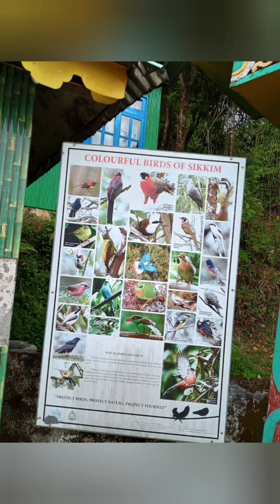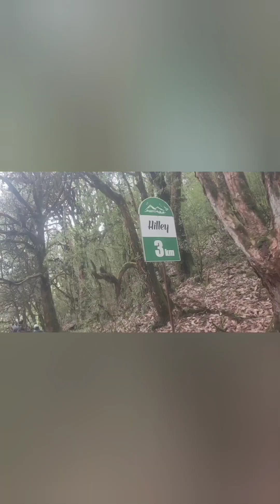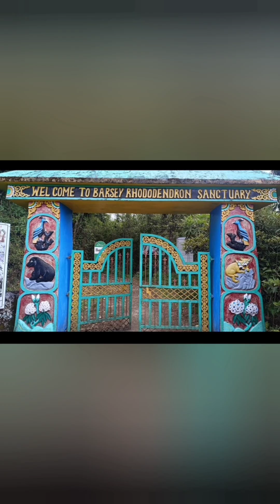Okhrey hilley Varsey Trek | Barsey Rhododendron Sanctuary | Sikkim tourism | Hilley to Varsey |viral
okhrey hilley varsey
hilley varsey trek
hilley varsey sikkim
barsey rhododendron sanctuary
varsey rhododendron sanctuary
hilley varsey trek details
varsey trek sikkim
varsey rhododendron sanctuary trek
hilley barsey trek
hilley varsey rhododendron sanctuary trek
barsey rhododendron sanctuary trek
okhrey to varsey,varsey trek barsey west sikkim
hilley to barsey trek
okhrey to varsey trek